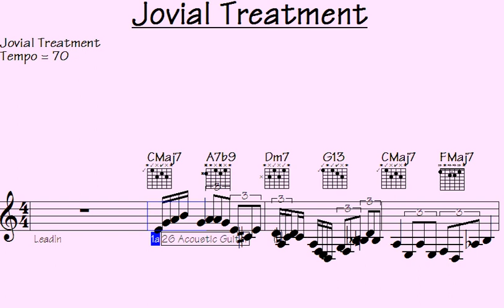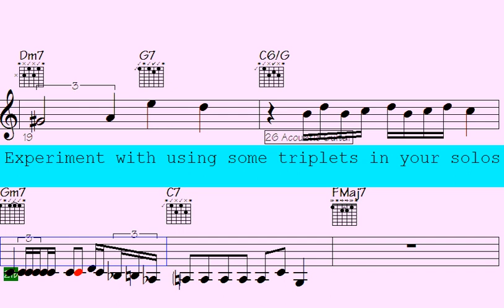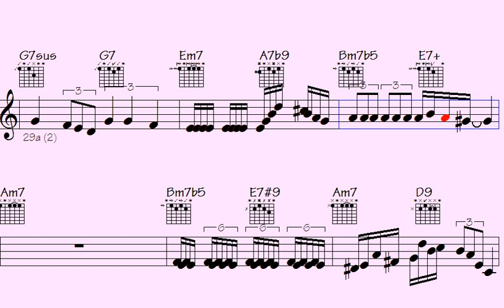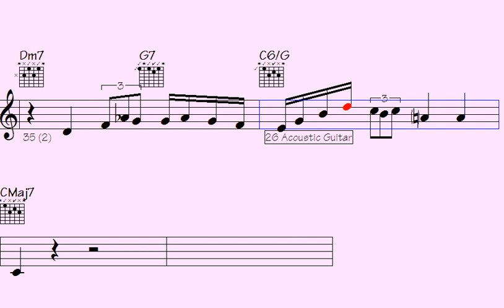🔉Rich Melodies: Unveiling the Mesmerizing 'Jovial Treatment' Musical Masterpiece.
l2k 120-173